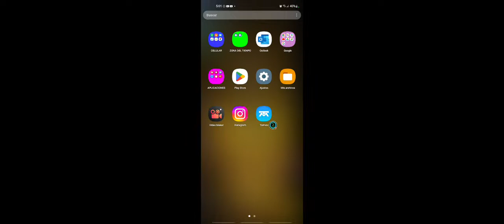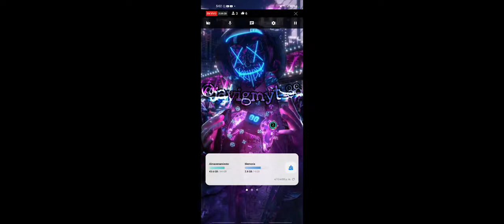SUBIENDO A DIAMANTE 2